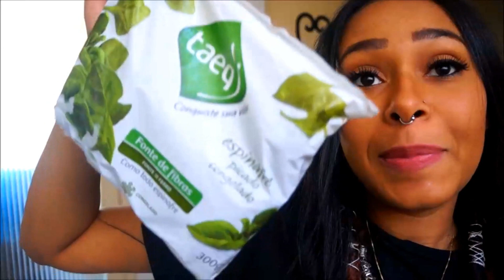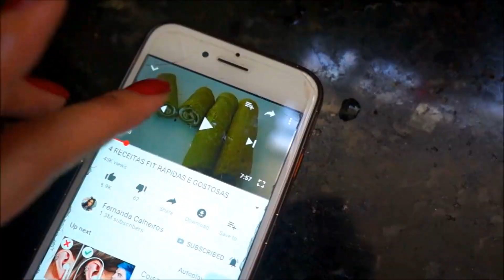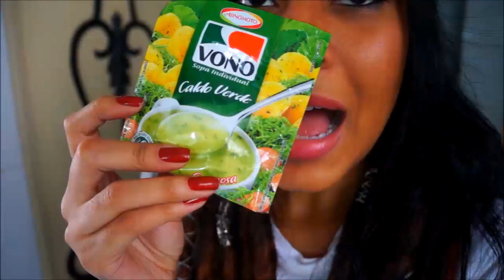24 HORAS COMENDO SÓ COMIDAS VERDES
Snap: Fer.calheiros